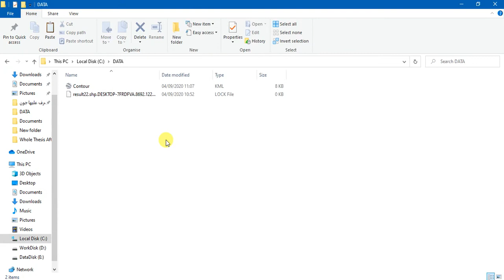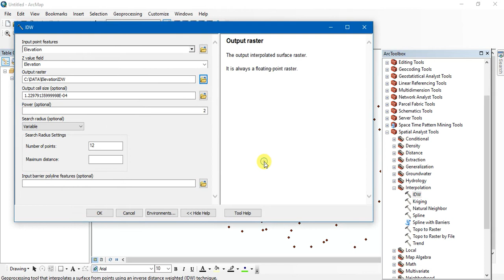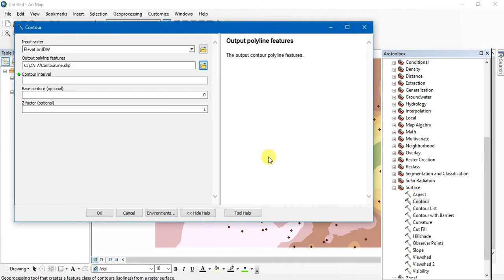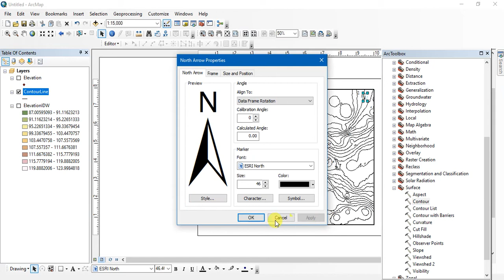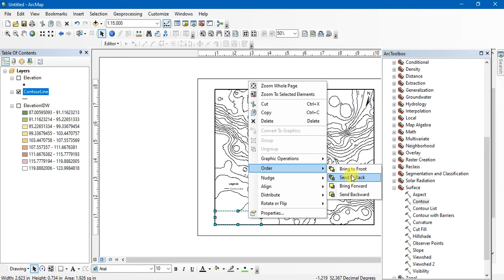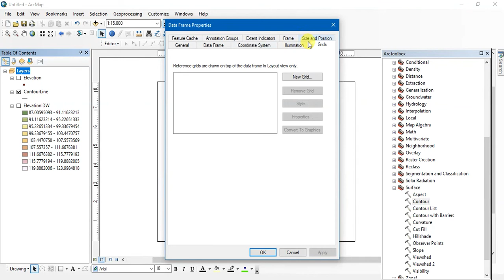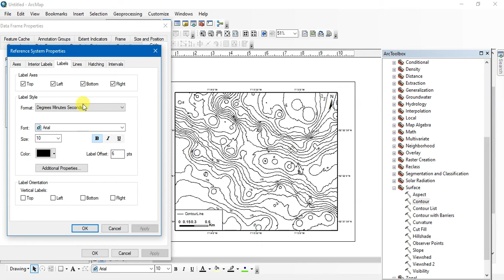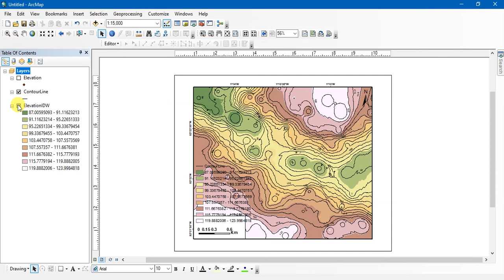Producing Contour Map and DEM from Google Earth|| اسهل طريقة لانشاء خريطة كنتورية من جوجل إيرث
Contour Map

Google Earth

Generate Contours and DEM from Google Earth
How to extract contour lines And DEM from Google Earth
ArcGIS Tutorial - Create DEM and Contours using Google Earth
Creating topographic Contour From Google Earth In ArcGis

This video presents a technique to produce Contour map and DEM from Google Earth

This Channel presents videos related to spatial technology to help people developing their skill and achieve their works.

If you would like to Buy our t-shirt here!

CellPhone at Uk:
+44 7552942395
 CellPhone at Egypt: